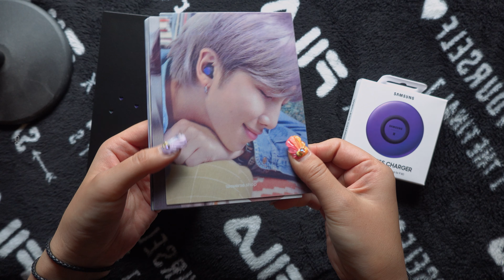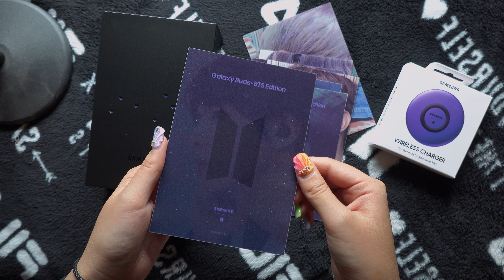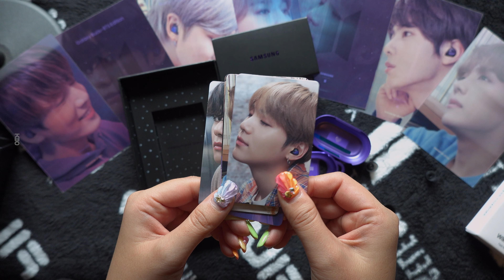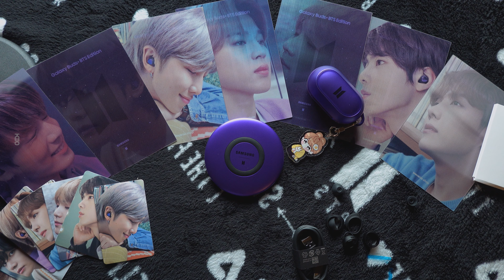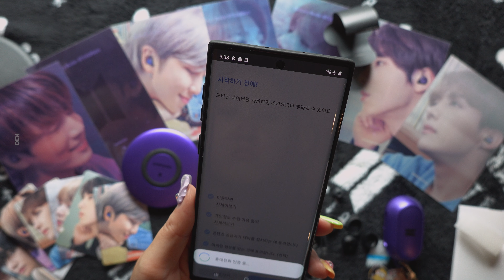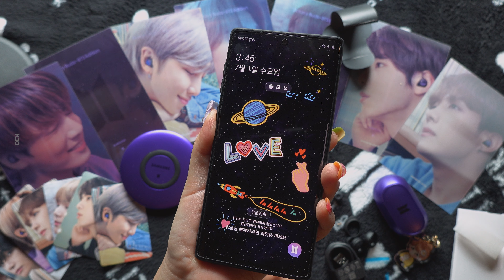[ UNBOXING ] 4K Galaxy Buds+ BTS Edition 언박싱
00:31 Lenticular Set
02:06 Photo card
02:29 Buds+
03:13 Smart Cover
03:38 Wireless Pad
04:04 Galaxy Friends Theme